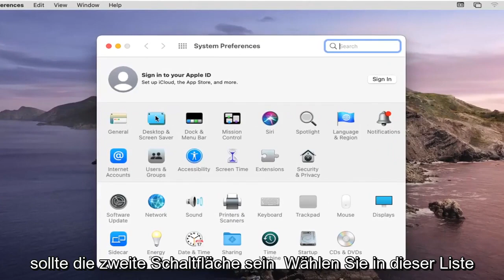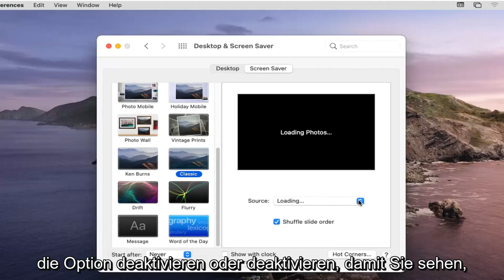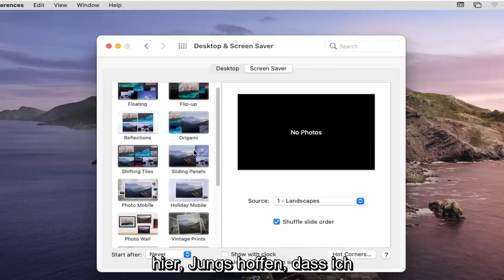So ändern Sie den Bildschirmschoner auf dem Mac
So ändern Sie den Bildschirmschoner auf dem MacBook [Tutorial]

Ein Bildschirmschoner wird in der Regel automatisch während eines Zeitraums der Inaktivität aktiviert, z. B. wenn Sie sich für längere Zeit von Ihrem Computer entfernen.

Es ist einfach, Ihren Bildschirmschoner auf einem Mac-Computer zu ändern, und Sie können sogar Muster anpassen und die Bilder auswählen, die Sie zeigen möchten.

Sie können auch ein Passwort mit Ihrem Bildschirmschoner festlegen, um Ihren Computer zu schützen.

Das Ändern Ihres Desktop-Hintergrunds oder Bildschirmschoners ist eine nette und einfache Möglichkeit, Ihrem Mac eine persönlichere Note zu verleihen. Einige Leute gehen sogar gerne über Apples eingebaute Hintergründe hinaus und verwenden ihre eigenen Sammlungen.

Hier erfahren Sie, wie Sie Ihren Mac unter macOS Big Sur oder früheren macOS-Versionen aufpeppen, indem Sie den Desktop oder Bildschirmschoner ändern.

Hier ist alles, was Sie wissen müssen, um Ihren Bildschirmschoner auf einem Mac zu ändern.

In diesem Tutorial behandelte Probleme:
Bildschirmschoner MacBook Air ändern
Bildschirmschoner MacBook Pro ändern
So ändern Sie den MacBook-Bildschirmschoner in die Uhr
mac bildschirmschoner ändern
Bildschirmschoner mac ändern
Bildschirmschoner auf mac ändern
So ändern Sie den Mac-Bildschirmschoner

Verwenden Sie auf Ihrem Mac den Bereich „Bildschirmschoner“ der Systemeinstellungen „Desktop & Bildschirmschoner“, um den Desktop auszublenden, wenn Sie nicht an Ihrem Mac sind oder wenn Sie zusätzliche Privatsphäre benötigen. Erfahren Sie, wie Sie den Bildschirmschoner verwenden.

Dieses Tutorial gilt für MacBook Pro, Air und Mini mit dem Betriebssystem macOS. Dieses Tutorial wurde auf einem macOS-System durchgeführt.